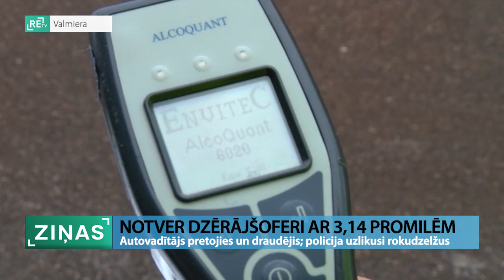ReTV: Notver dzērājšoferi ar 3.14 promilēm - pretojas un draud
3.14 promiles - tik lielā reibumā vakar aizturēts kāds autovadītājs Valmierā, kurš bija agresīvs, draudēja. Beigās policijai nācās pielietot spēku, uzliekot vīrietim roku dzelžus. Šis ir viens no pirmajiem gadījumiem šajā gadā, kad aizturēts vadītājs ar tik lielām promilēm.

Par to, ka Valmierā brauc auto, kur pie stūres noteikti ir reibumā esošs šoferis, policijai ziņoja iedzīvotāji. Ekipāža ātri vien atrada aizdomīgo braucamrīku, tad sekoja gandrīz vai trillera cienīgs stāsts. “Vīrietis gāja virsū policijas darbiniekam ar savilktām roku dūrēm, policijas darbiniekiem nācās atkāpties. Turpināja izteikt draudus par izrēķināšanos. Policijas darbinieki vairākkārt lika pārtraukt viņam šīs darbības, viņš uz to nereaģēja. Tika pieņemts lēmums, lai nenodarītu kaitējumu policijas darbiniekiem un arī vīrietis pats nenodarītu kaitējumu sev, pielietot speciālos cīņas paņēmienus un arī speciālos līdzekļus - roku dzelžus,” stāsta Jānis Bagāts, Valsts policijas Valmieras iecirkņa Kārtības policijas priekšnieks.

Sods par auto vadīšanu alkohola reibumā būtu mazāks, taču vīrietis pretojās un draudēja policijas darbiniekiem, atteicās veikt izelpas pārbaudi. “Aizturēšana tad notika jau blakus esošajā pļavā. Kā jau es minēju, viņš nāca virsū ar savilktām dūrēm, draudēja izrēķināties, policijas darbiniekiem nācās atkāpties, lai sevi varētu aizstāvēt. Tad izdevīgā brīdī, kad otrs policijas darbinieks pienāca klāt, tad arī šī aizturēšana notika.”

Lai savaldītu agresīvo vadītāju, palīgā kolēģiem atsteidzās otra ekipāža. “Neilgi pēc šīs nepakļaušanās piebrauca otra policijas ekipāža, vīrietis tika nogādāts Vidzemes slimnīcā alkohola koncentrācijas noteikšanai asinīs. Pēc šīs procedūras tika konstatēts, ka vīrieša asinīs ir 3.14 promiles alkohola.”

Pēc mediķu sacītā ReTV Ziņām - pēc tik liela alkohola daudzuma asinīs cilvēks praktiski ir neadekvātā stāvoklī. Agresīvais vīrietis nodarījis arī netīšus postījumus policijas automašīnai. “Viņš bija bravūrīgs, tāda normāla cilvēku komunikācija nebija iespējama. Tikai draudi, nepakļaušanās. Patvaļīgi izkāpa ārā no dienesta transportlīdzekļa un devās prom. Ārā kāpjot, arī nedaudz tika netīšām bojāta policijas automašīna, dekoratīvā līste tika norauta,” norāda Jānis Bagāts.

Pret vīrieti sākti divi administratīvie procesi - Par nepakļaušanos policistiem, vadītājam tiks piemērots sods līdz 140 naudas vienībām jeb līdz 700 eiro. Par braukšanu reibumā - no 1200 eiro līdz 2400 eiro, kā arī tiesību atņemšanu uz pieciem gadiem.